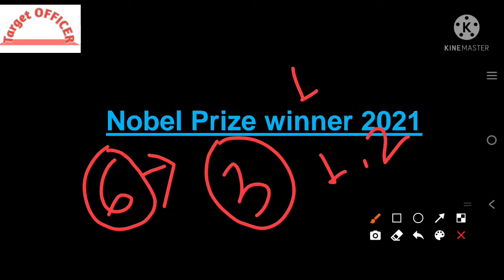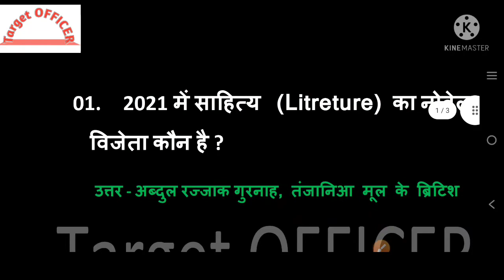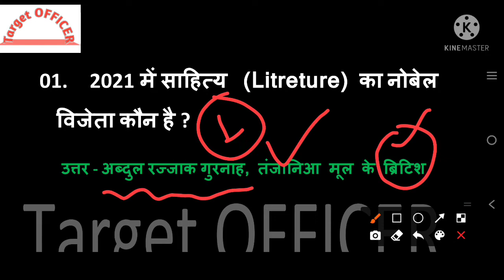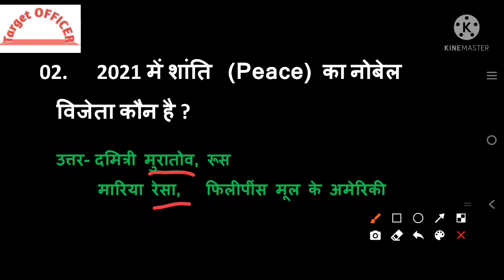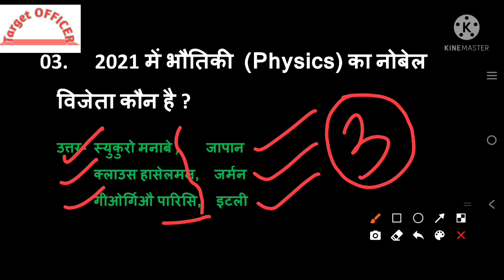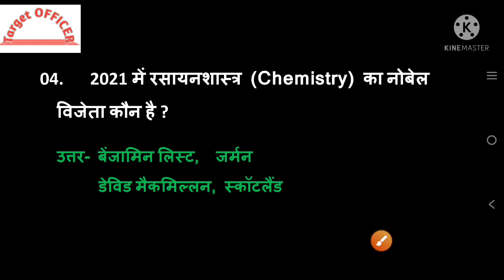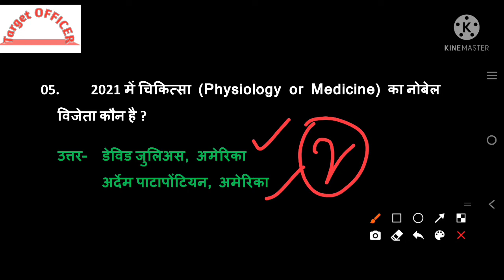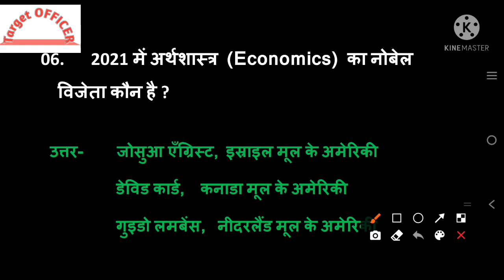नोबेल पुरस्कार -2021, याद कर लो एक साल काम आएगा । Bpsc, SSC, बिहार दारोगा, Railway।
Best gk, best current affair questions के लिए मेरे साथ जुड़े ।।

Best video for Nobel prize 2021

best current affairs, best gk questions, history question, bihar daroga